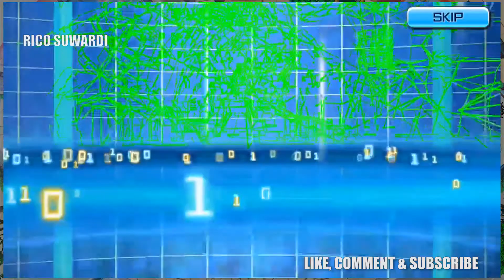Digivolve to Imperialdramon DM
Digimon Jogres kedua nh yang kita dapatkan